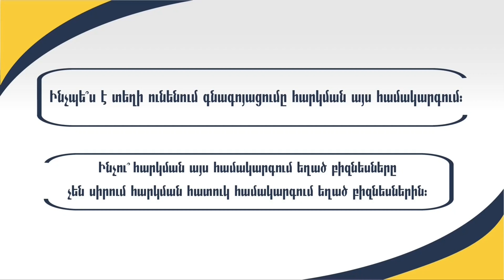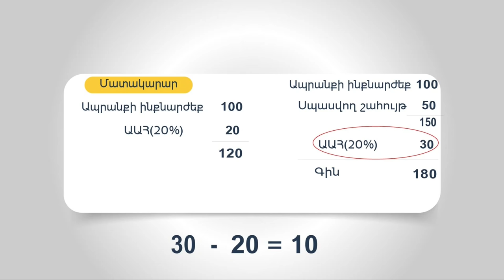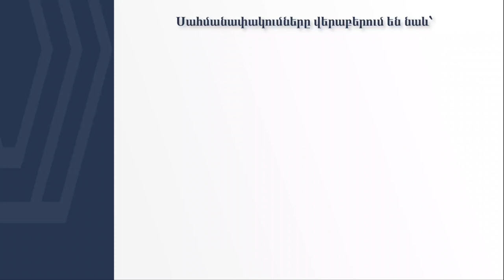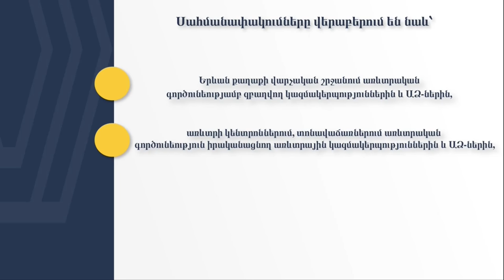Մաս 2․ ԱԱՀ թե՞ շրջանառության հարկ․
Առաջիկա մի քանի րոպեների ընթացքում փորձելու ենք հասկանալ, թե Հայաստանի Հանրապետությունում հարկման ինչպիսի համակարգեր են գործում, ուսումնասիրելու ենք յուրաքանչյուր հարկման համակարգի առավելություններն ու թերությունները ինչպես նաեւ տալու ենք դրանց համեմատական ​​բնութագրերը.

 0:00 Վիդեոյի կարճ բովանդակություն
 0:18 ՀՀ-ում գործող հարկման համակարգերը․ հարկման ընդհանուր համակարգ․ԱԱՀ
 3:00 ՀՀ-ում գործող հարկման համակարգերը․ հարկման ընդհանուր համակարգ․շահութահարկ
 3:44 Հարկման հատուկ համակարգ․ Շրջանառության հարկ
 7:26  Ամփոփում
Մեր նորություններին կարող եք հետևել՝